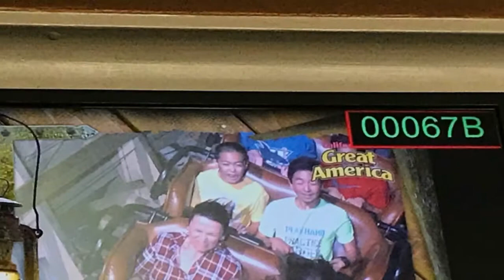My birthday at Great America! Scary Rides?